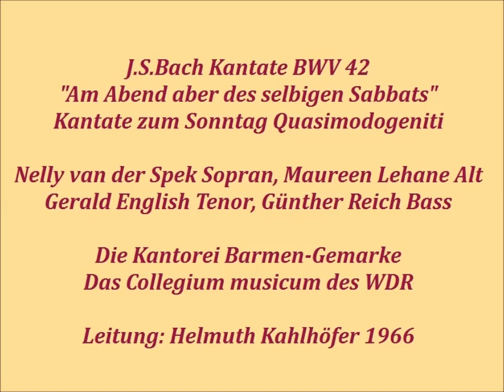Bach Kantate BWV 42 Am Abend aber des selbigen Sabbats, Helmut Kahlhöfer 1966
(1966 In einer Kirche produziert)
Nelly van der Spek Sopran, Maureen Lehane Alt,
Gerald English Tenor, Günther Reich Bass,
Die Kantorei Barmen-Gemarke, Das Collegium musicum des WDR,
Leitung: Helmuth Kahlhöfer 1966

1.Sinfonia, (0:00)
2.Rezitativ Tenor: Am Abend aber des selbigen Sabbats, (7:59)
3.Arie Alt: Wo zwei und drei versammlet sind, (8:34)
4.Duett Sopran+Tenor: Verzage nicht, o Häuflein klein, (21:26)
5.Rezitativ Baß: Man kann hiervon ein schön Exempel sehen, (24:29)
6.Arie Baß: Jesus ist ein Schild der Seinen, (25:22)
7.Choral: Verleih uns Frieden gnädiglich, (29:34)